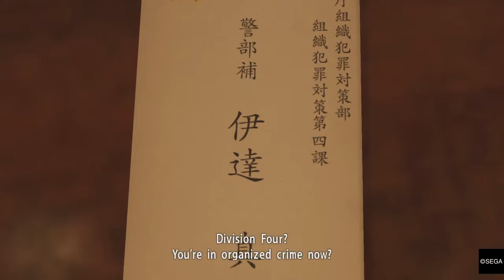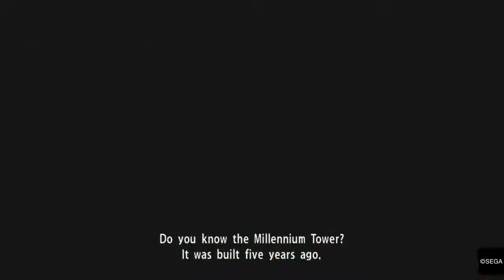YAKUZA KIWAMI ! AN ENCOUNTER ! OFFICER MAJIMA & MINI GAMES !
Hey guys hope you're having a Great weekend & come Sub for More ! Who Saves Kiryu ? & MAJIMA ?